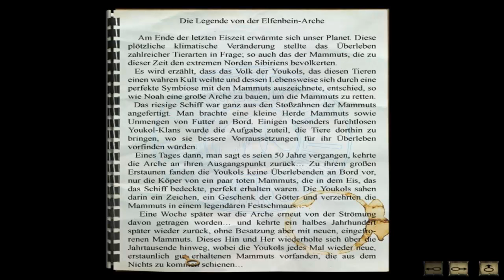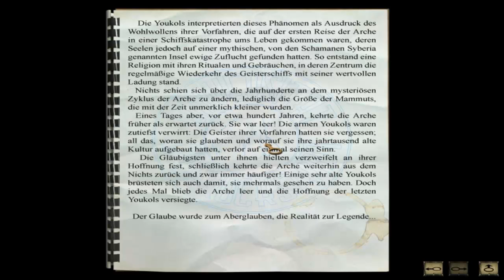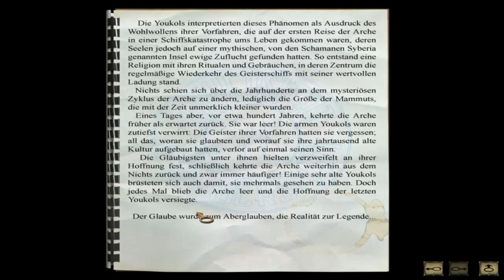Let's Play Syberia [#38]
Syberia